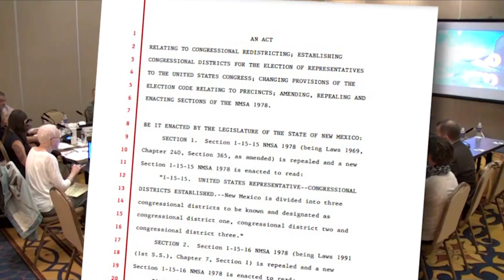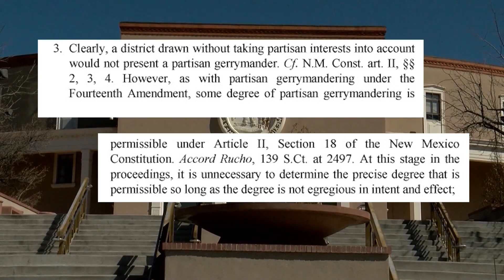Lawsuit over redistricting in New Mexico moves forward